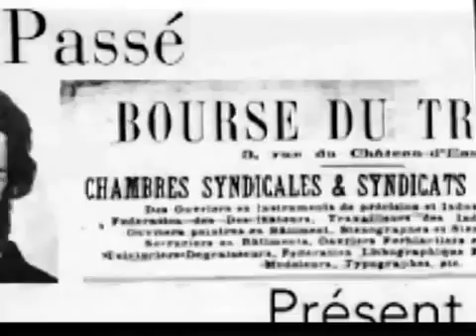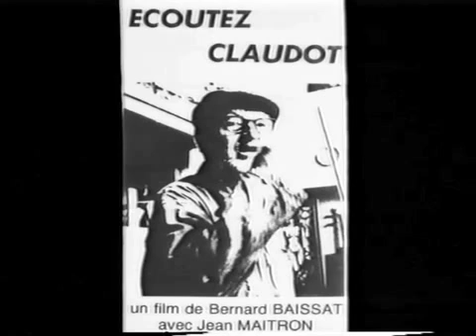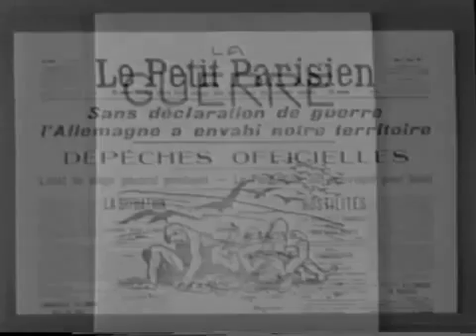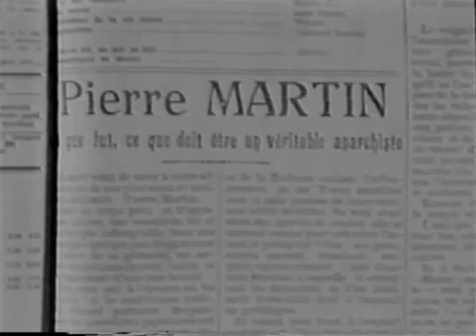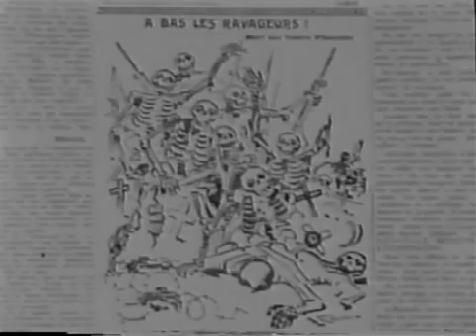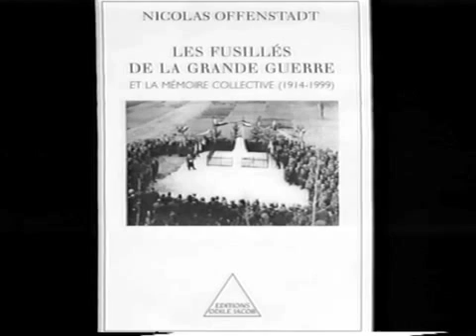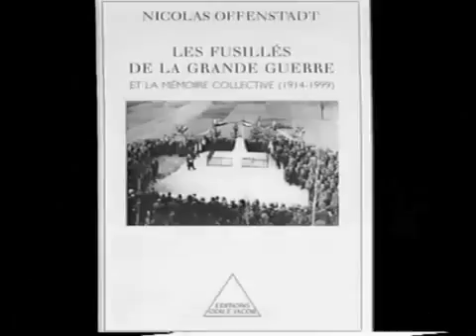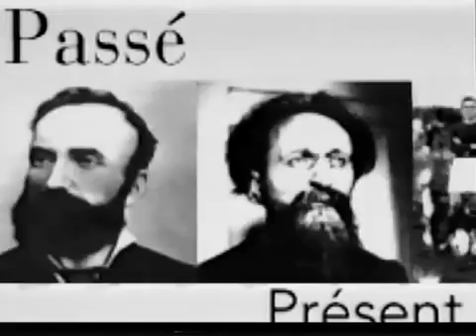PASSÉ PRÉSENT: LE PACIFISME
Emission d'histoire sociale PASSÉ PRÉSENT, diffusée sur Canal Web, le 4 novembre 1999: Le 17 octobre 1961.
Présentation: Claude Pennetier, Bernard Baissat
Avec l’historien: NICOLAS OFFENSTADT
Durée: 27 minutes